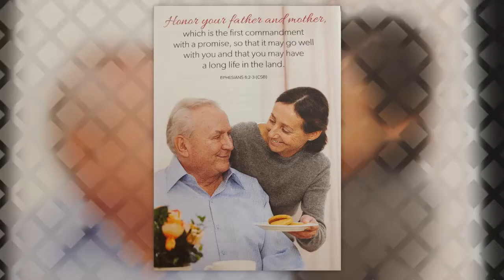02/02/2020 Morning Service At LCBC With Pastor Gary Terry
Sermon over Acts 4 23:31 "Why The Church"